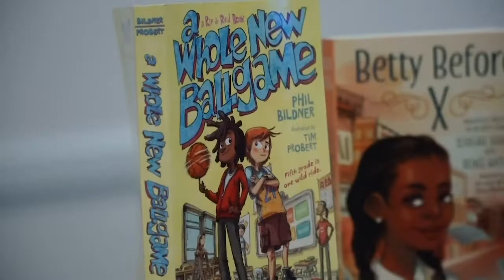CLINT MCDONALD TEAMS WITH FIRST BOOK